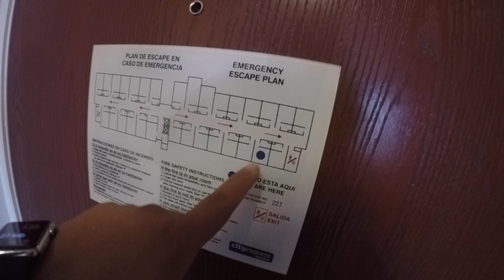Vlog 533 | Reynosa y McAllen